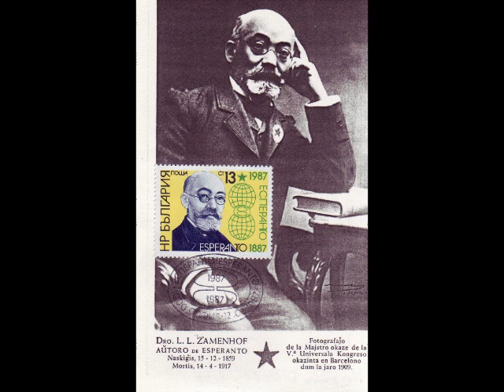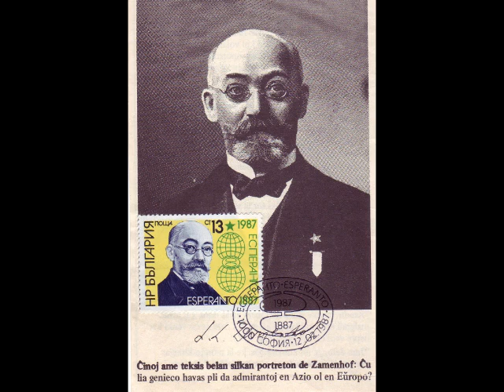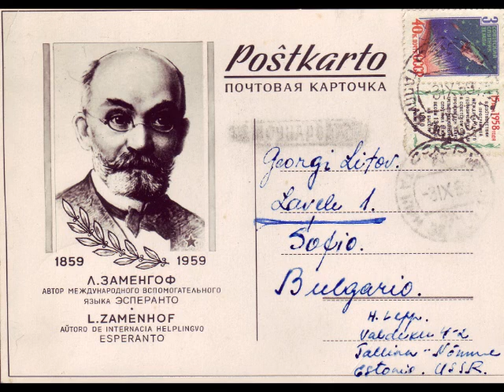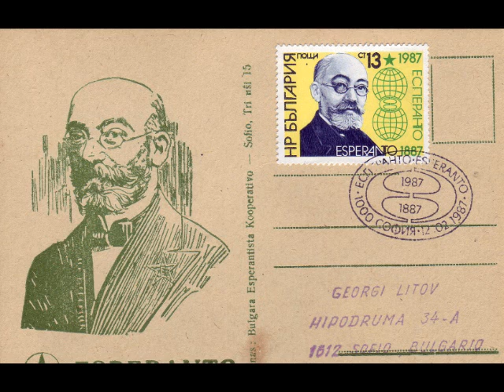D - ro L.L. ZAMENHOF - Ekspozicio de Georgi Litov - Sofio Bulgario